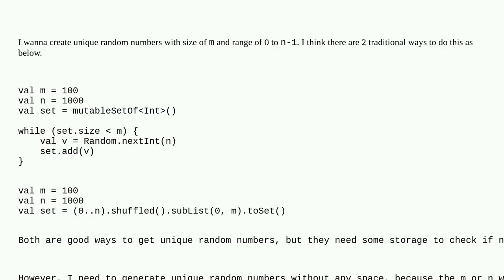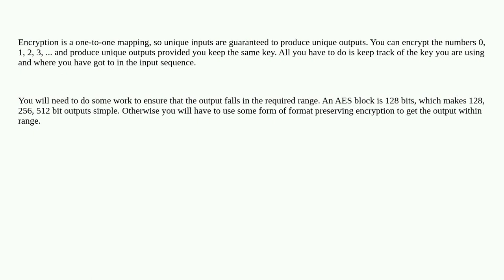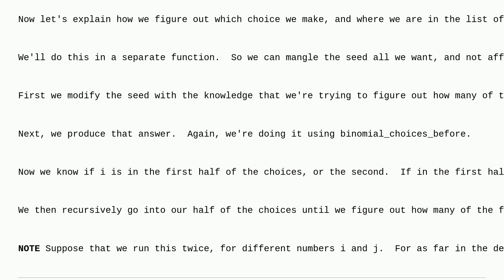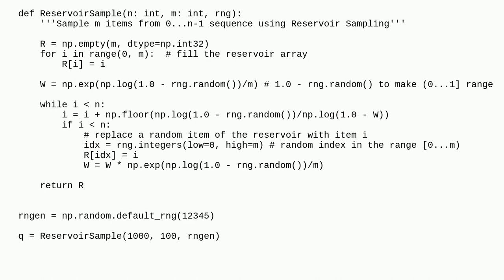Is there any way or algorithm to generate unique random numbers without store?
A special thanks goes out to the awesome community

  kotlin random algorithm